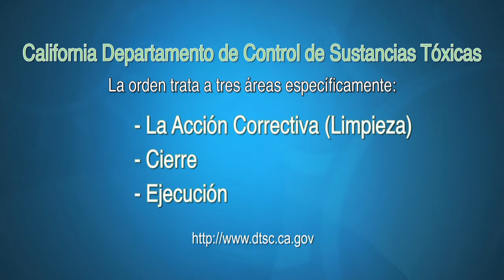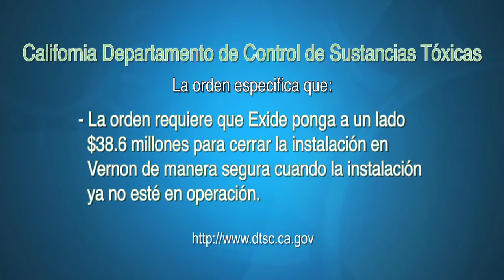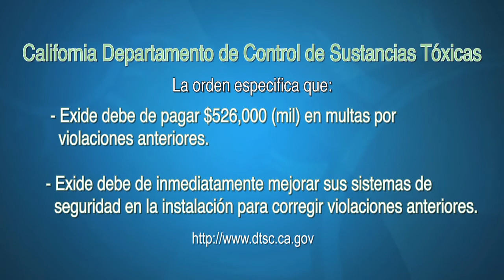DTSC anuncio una orden de ejecución contra Exide Technologies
En la ciudad de Vernon, DTSC anuncio una orden de ejecución contra Exide Technologies que obliga la compañía a limpiar la contaminación, poner a un lado fondos para la limpieza y corregir violaciones de residuos peligrosos y pagar las multas. Esta orden es crítica y es un paso necesario que describe las obligaciones legales que obligan a Exide a proteger la salud de las personas en la comunidad y también proporcionar fondos para hacer este importante trabajo.
La orden trata a tres áreas específicamente:
La Acción Correctiva:
Limpiar las propiedades residenciales en las dos áreas identificadas por el departamento de Aire de la Costa Sur del Distrito de Gestión de Calidad como tener la probabilidad más alta de ser impactadas por las emisiones transportadas por el aire y Exide debe de depositar $9 millones en un fondo fiduciario seguro. Exide debe de desarrollar un plan detallando como va a tratar cualquier contaminación de su instalación. Exide también debe de proporcionar fondos adicionales para investigaciones y limpiezas adentro y afuera de su instalación.
Cierre:
La orden requiere que Exide ponga a un lado $38.6 millones para cerrar la instalación en Vernon de manera segura cuando la instalación ya no esté en operación. Actualmente, hay $11.1 millones en reserva para ese propósito. La orden requiere $27.5 millones adicionales sean puestos en un fondo fiduciario. Los $38.6 millones de garantías financieras tratan las estimaciones de costo de cierre de la instalación. Costo de cierre puede aumentar si nueva información es desarrollada. Exide debe de desarrollar un plan detallando como va a tratar cualquier contaminación EN su instalación. Exide debe proporcionar fondos adicionales para investigaciones y limpieza en la propiedad de la instalación.
Ejecución:
Exide debe de pagar $526,000 (mil) en multas por violaciones anteriores y  inmediatamente mejorar sus sistemas de seguridad en la instalación para corregir violaciones anteriores. La instalación no está reciclando baterías en este momento. Exide no puede operar su operación de recicle hasta que corrija estas violaciones.
La orden también requiere a Exide que pague a DTSC $760,000 (mil) por costos relacionados a la vigilancia de la instalación después de que Exide se declaró en banca rota.
La orden no afectara la decisión de DTSC de negar o aprobar la aplicación de permiso de Exide.